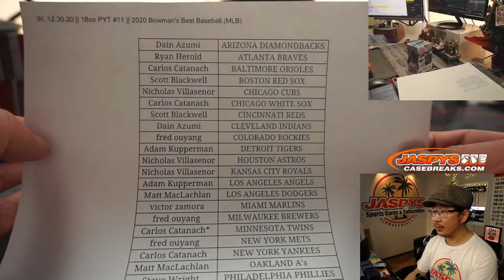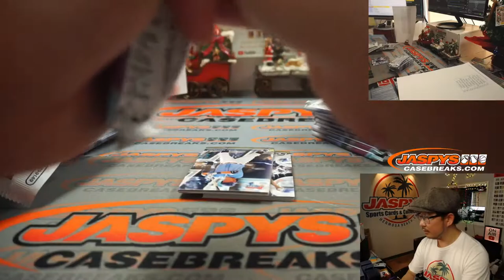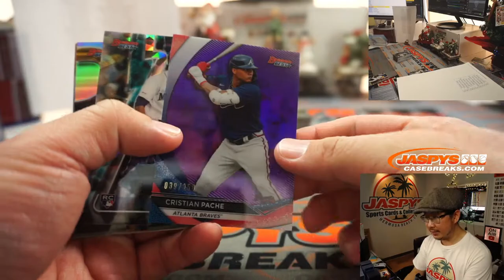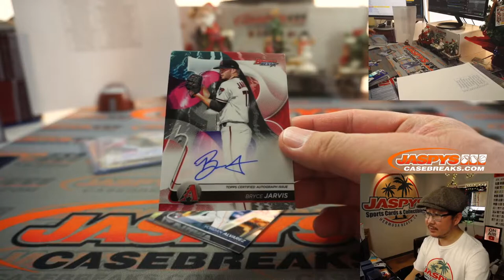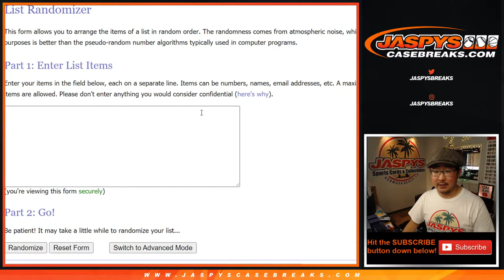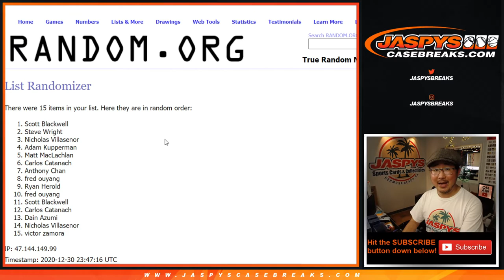W, 12.30.20 || 1Box PYT #11 || 2020 Bowman's Best Baseball (MLB)